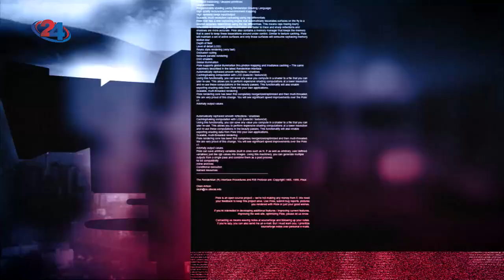24 анализа - Ќе не заштитат ли вакцините од новите соеви на коронавирусот?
Од денеска се укинува полицискиот час, пред нас е летото и годишните одмори. Како да ги поминеме опуштено, но и безбедно. Пандемијата е стивна, но не е исчезната. Ќе не заштитат ли вакцините од новите соеви на коронавирусот?

Гости во студиото беа: д-р Илчо Ефковски специјалист по трудова медицина и безбедност при работа, д-р. Арбен Зибери, пратеник и претседател на Комисијата за здравство во Собранието и д-р. Драган Кочински, епидемиолог, Институт за јавно здравје.